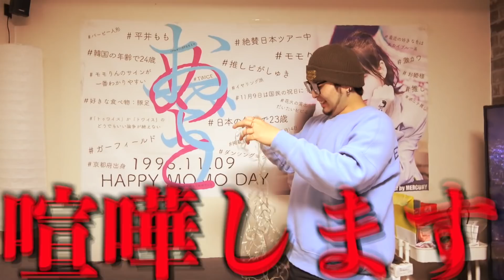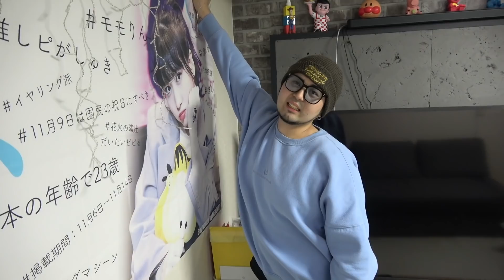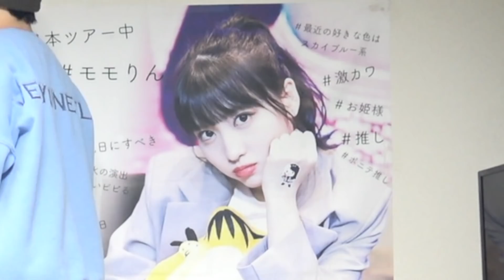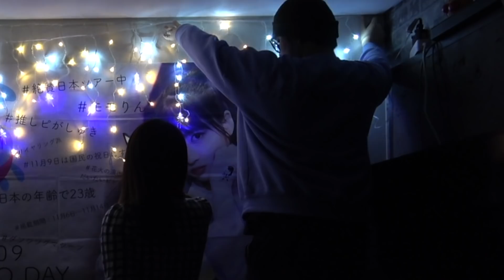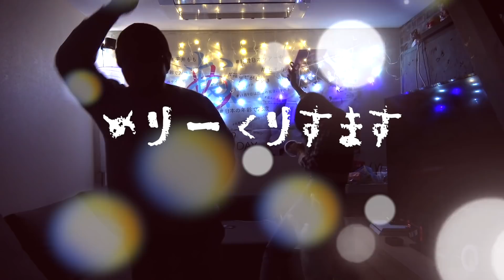韓国留学生momonaとクリスマスの準備したよー🎅🎄🍑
2回目のサイン会

8층 DIATV 크리에이터 1) 글로벌 사업팀 (일본)
(우) 04560

〒04560
330 Dongho-ro, Jung-gu, Seoul, Republic of Korea (04560)